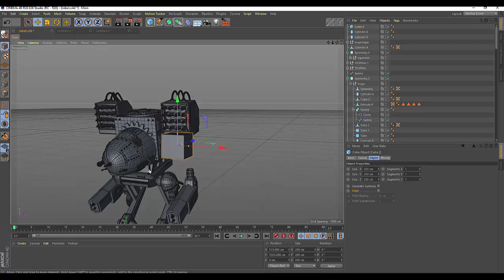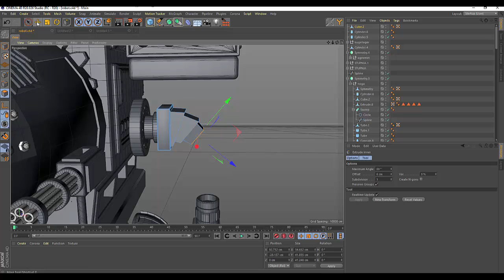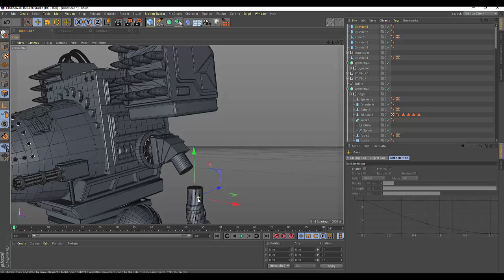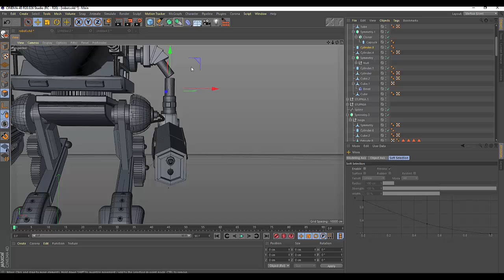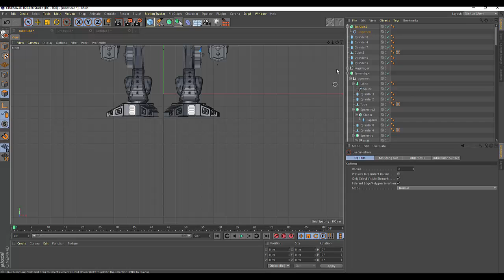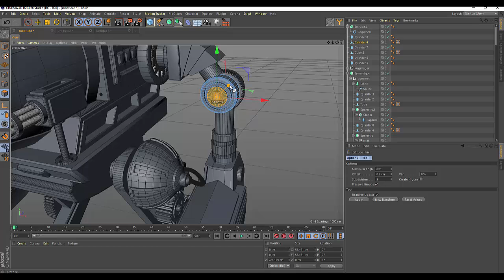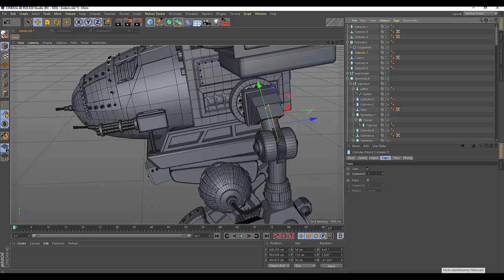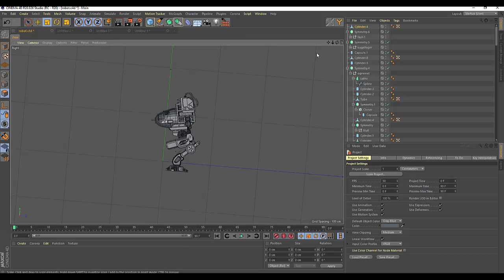122. Cinema4d War robot